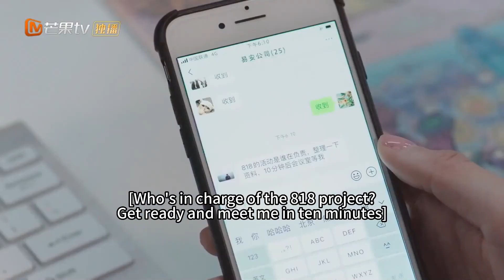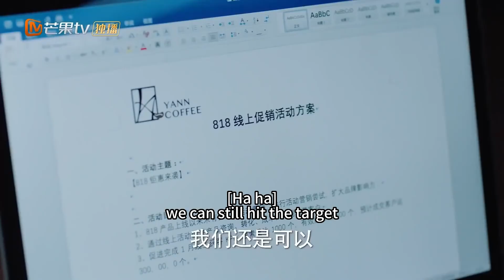When your leader and colleagues are not able to work well | Remembrance Of Things Past | MangoTV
Synopsis:
A group of foreigners who grew up in a small city experienced various tests in life, career, and relationship while wandering in the metropolis. The series shows the realistic life of young people in foreign lands in the metropolis. The experience of each character endows social topics and a sense of the moment. Through the various experiences of losing and gaining, staying and leaving, they have obtained the spiritual belonging and urban homeland to settle down in life.